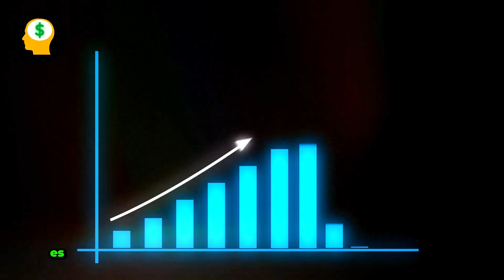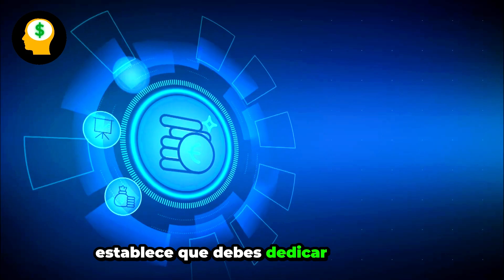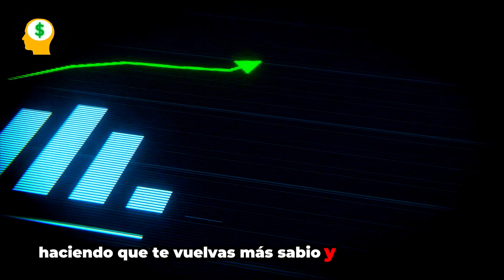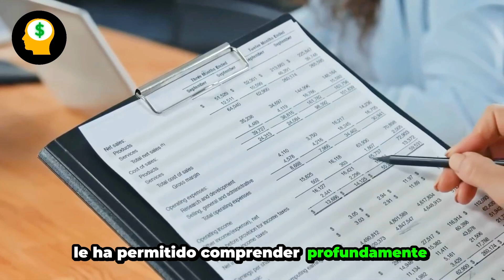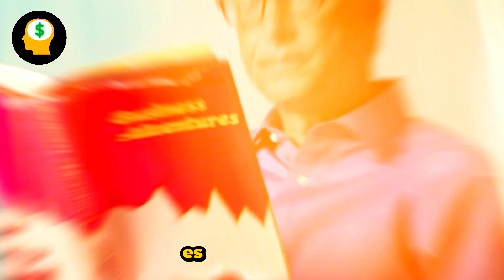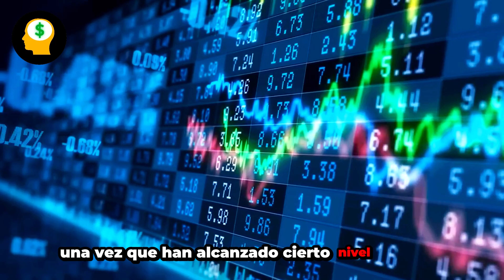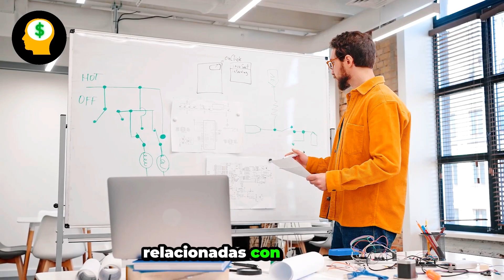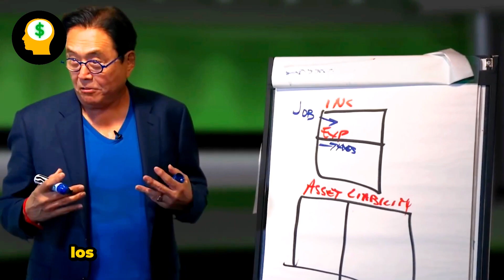Por qué Todos los MILLONARIOS siguen La LEY DE LAS 5 HORAS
⚠️En este video te explico a fondo por qué todos los millonarios siguen la Ley de las 5 horas.
🔴MENTALIDAD MILLONARIA es un canal en el que hablamos sobre finanzas personales, dinero, economía y negocios.